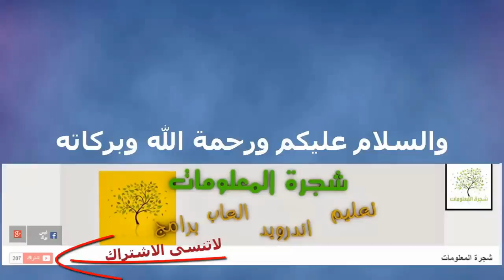الحلقة51:شرح اخراج السي دي (CD) العالق داخل القرص المضغوط (cd rom)